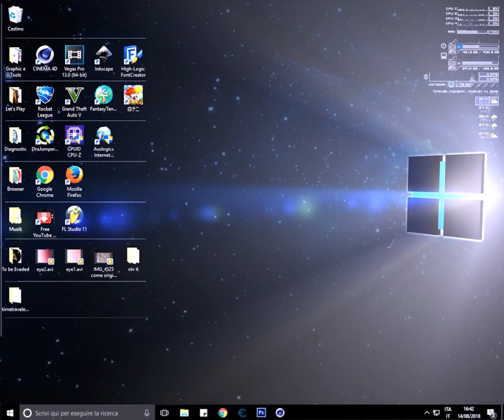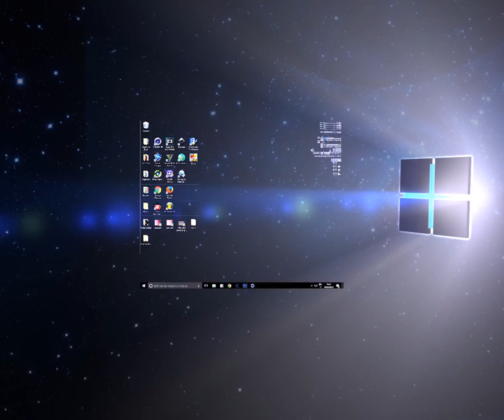Navigate Through My Desktop Background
This dizzy and breathless video will give you a new sensation that you have never experienced!!
Questo video vertiginoso e senza fiato vi darà una nuova sensazione che non avete mai provato!!